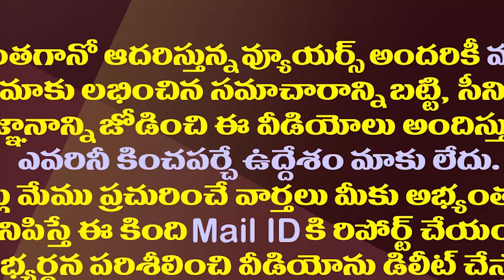ఒకే సంఘటనపై ఈనాడు అలా..సాక్షి ఇలా..దేనిని నమ్మాలి?| Same Incident Two Conflicting News In Both Media